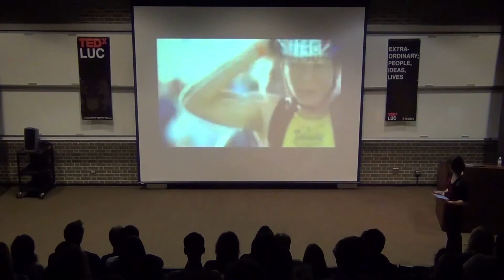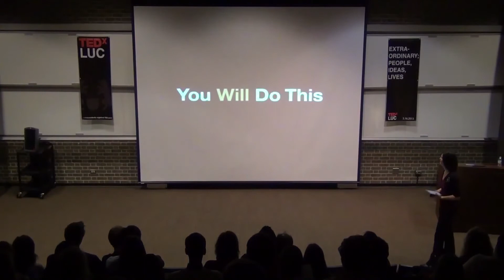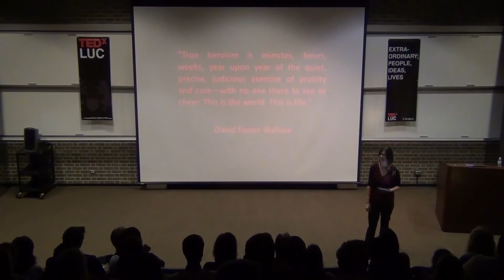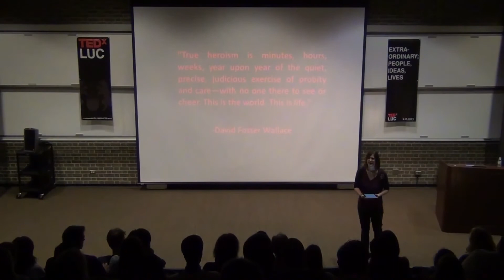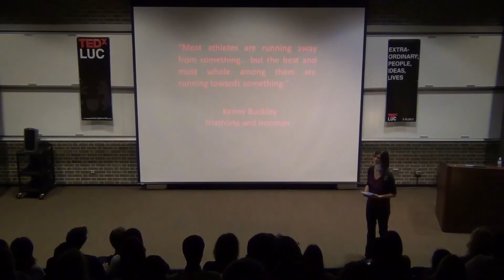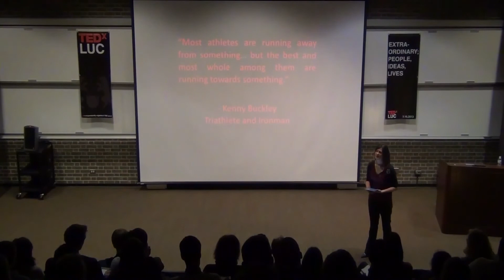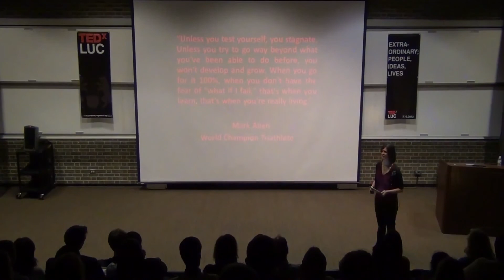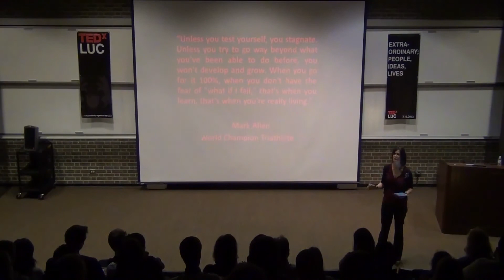When the Finite meets the Infinite: Susan Haarman at TEDxLUC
Susan Haarman has lived in Kentucky, West Virginia, Texas, Wisconsin, California, and Pennsylvania, but she likes Chicago, IL best. She has a Master of Divinity and works as the chaplain for Alternative Break Immersions in campus ministry where she convinces college students to live with purpose and meaning. She has been a camp counselor, Jesuit Volunteer, knife salesman, IronWoman, Hold Steady groupie, and professional designated driver. She cannot juggle.